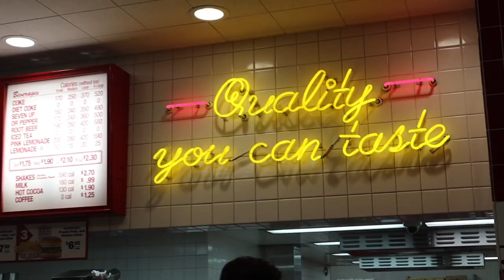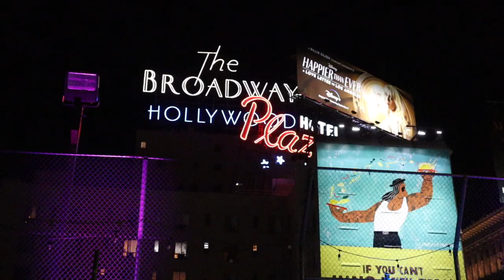Los Angeles, California | Spencer Elizabeth Worldwide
V I S I T  M Y  T R A V E L   B L O G

walter's instagram: @mr.walt

age: 24
to edit: iMovie
to film: Canon M50

travel [trav-uh-l]
(n.) the only thing you buy that makes you richer.

xo,
Spencer Elizabeth Worldwide ✈︎